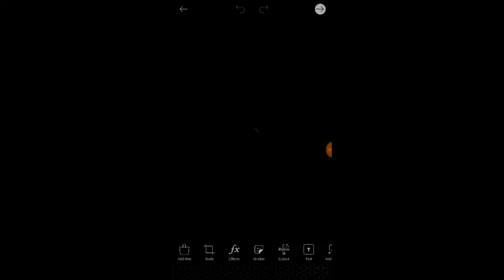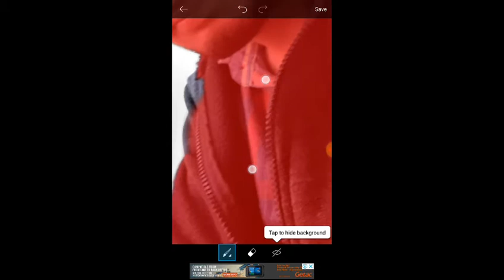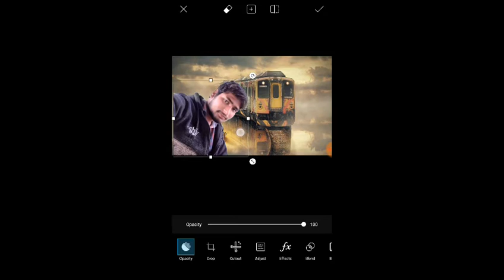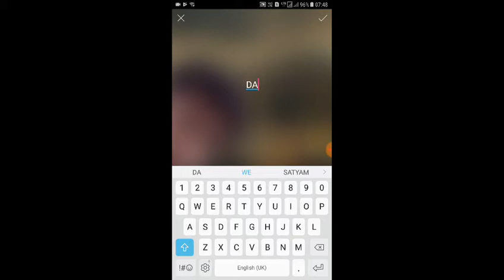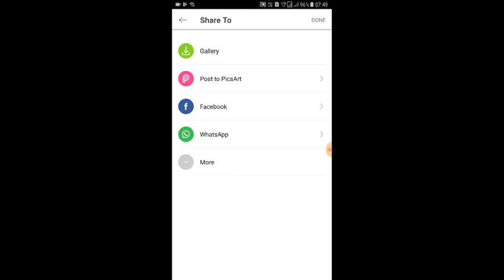How to change background in pics art app.?